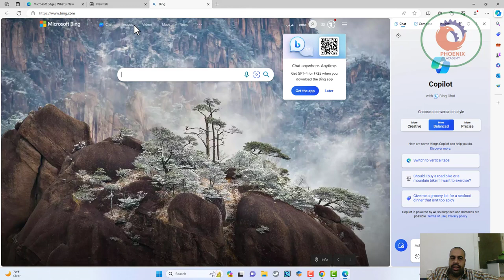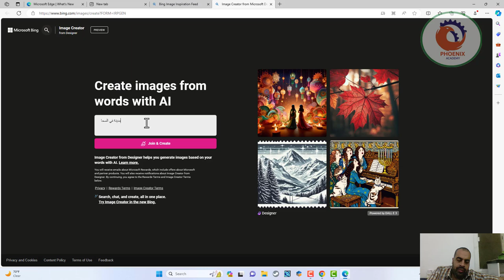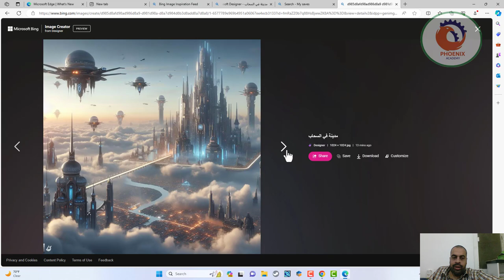توليد صور بالذكاء الاصطناعي باستخدام DALL E 3 بشكل مجاني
❤️ روابط التواصل
✅ انستجرام